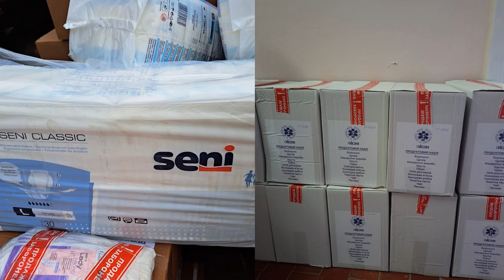До Славутича прийшла допомога від Міжнародного благодійного фонду «AICM Україна»